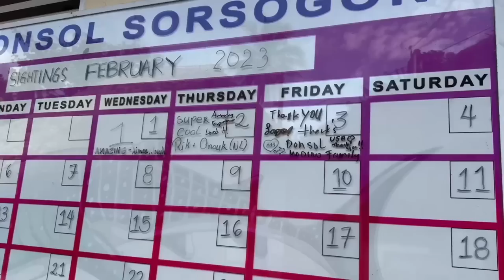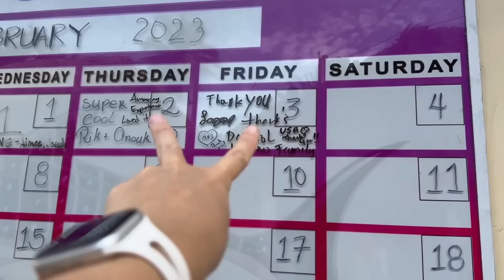We Swam With a Whale Shark!!! American Fam's Butanding Adventure in Donsol, Sorsogon, Philippines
We swam with whale sharks, and this time we got closer! Close enough to see its spots and to see its outline in the water. The water clarity was not amazing, so it was a little hard to capture it, especially on camera. Nevertheless, we saw it and it was awesome.

We were excited that the day started with a whale shark sighting. The resort next to the Donsol Whale Shark Interaction center shared drone footage with us of a beautiful overhead picture of a whale shark. We ere so excited to go and try again to swim with a whale shark.

Within the first 15 minutes we spotted a juvenile whale shark and were able to jump in and swim with the world's largest fish two different times. Benny and Jake were able to see it best on the first dive, while Mom had to stay back with Grace and JoeJoe. Then, the second time, Mom, Benny, and Jake saw it again to capture our video footage. Benny dove down a couple of times to get close enough to see its spots and to see the majesty and immensity of these beautiful creations.

While driving around looking for another whale shark, the clouds lifted in the distance where you could see the Mayon Volcano, an active volcano that has even erupted in recent years. This volcano has been described as the most perfectly formed volcano in the world.

We were also able to capture some pretty awesome drone footage of the coastline and coral below the water. It was an epic day!